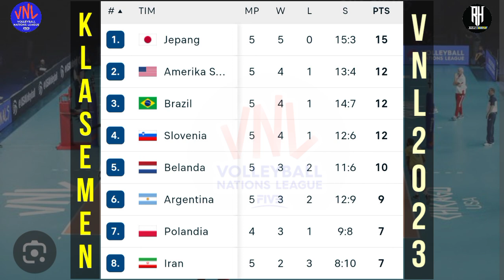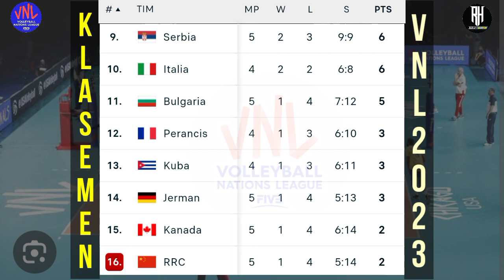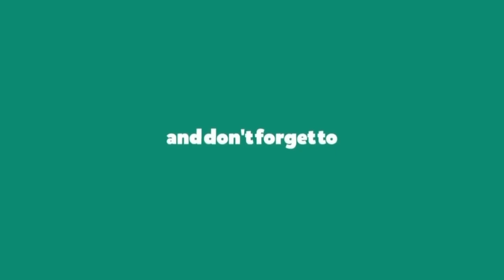Hasil Vnl 2023 Putra | Jadwal Volleyball Nations League 2023 | Klasemen vnl 2023 Terbaru | Live Moji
Jadwal Volleyball Nations League 2023
Hasil Vnl 2023 Putra
Jadwal Volleyball 2023

Berikut jadwal siaran langsung Volleyball Nations League 2023 :

Sektor Putra
Rabu,21 Juni 2023
Belanda vs China
Brazil vs Bulgaria
Iran vs Italia
Jepang vs Kuba
Amerika vs China
Slovenia vs Kanada

Jerman vs Polandia
Argentina vs Prancis
Jepang vs Brazil
China vs Italia
Kanada vs Bulgaria
Serbia vs Jerman

Tim Inti Voli Putra Vnl 2023
Brazil
Argentina
Prancis
Jerman
Italia
Iran
Jepang
Polandia
Serbia
Usa

Tim Penantang
Bulgaria
Kanada
China
Kuba
Belanda
Slovenia